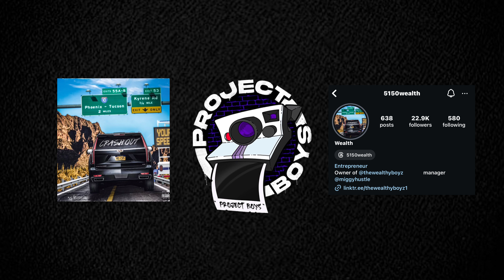5150 wealth podcast